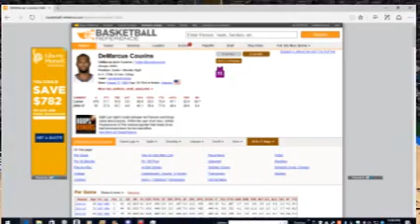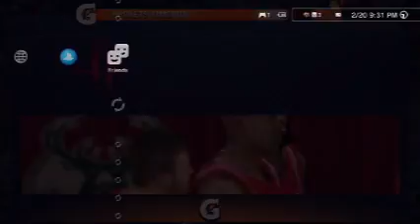Was the Demarcus Cousins trade a good thing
I way in my opinion on the Demarcus cousins trade.